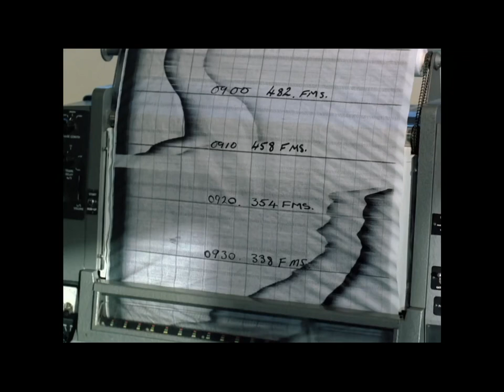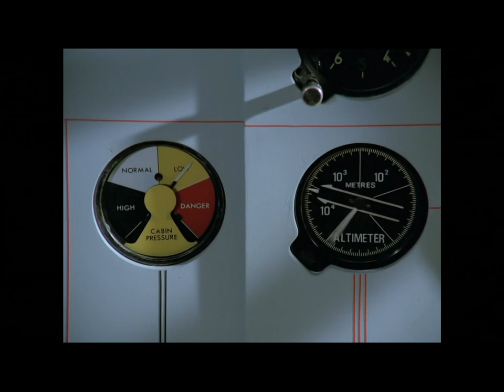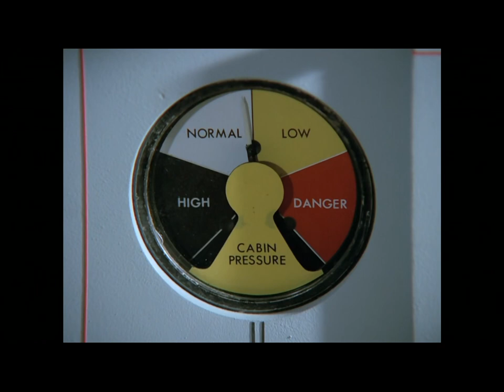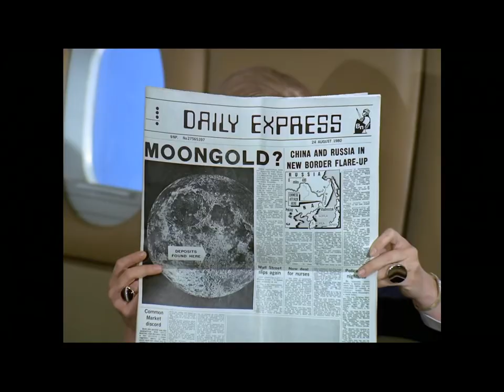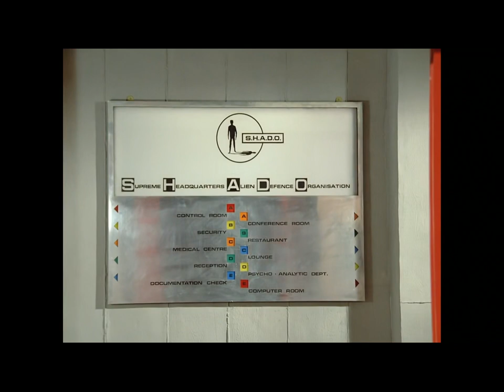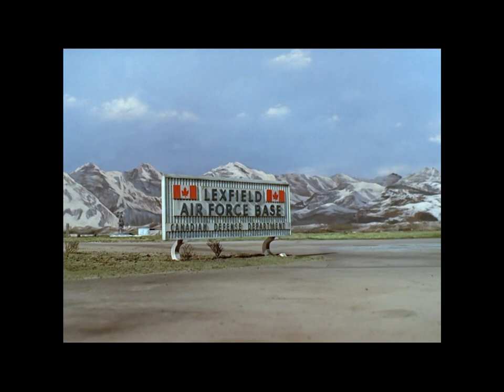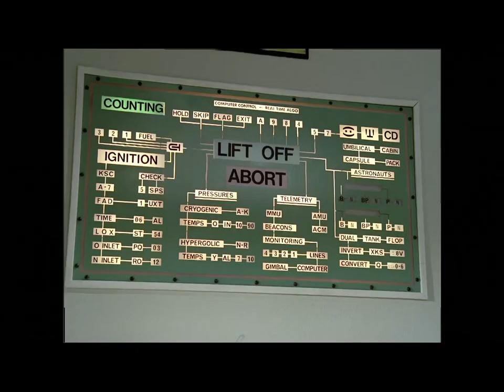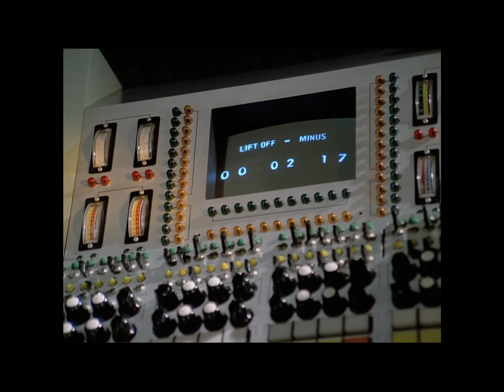UFO (TV Series Gerry Anderson) Documentary- From Earth to the Moon.